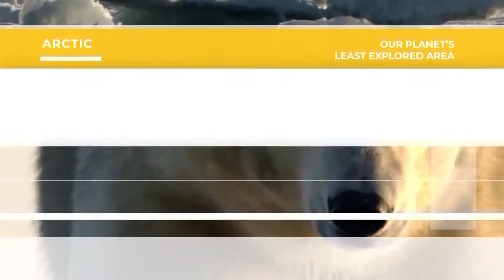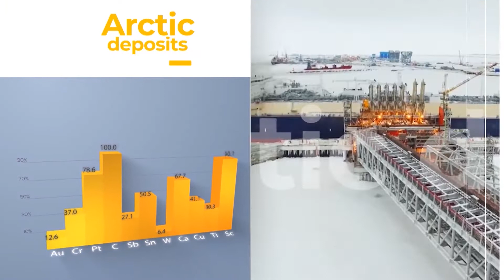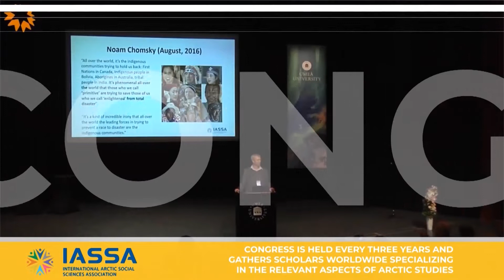International Young Scientists Forum “Russia in the Arctic Dialogue: Global and Local Context”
Russian Chairmanship of the Arctic Council.
This year the event is held under the auspices of the Russia’s Chairmanship at the Arctic Council 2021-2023 and aligns with its priority areas namely: Arctic people, including indigenous peoples of the North; environmental protection and climate change issues; socio-economic development of the region and strengthening the Arctic Council.
The highlight of the Forum remains NArFU annual International PhD School which serves a platform for young researchers to share their knowledge with the leading Russian and foreign scientists, high-officials, project managers and practitioners about the current global and local Arctic agenda.
In the framework of the Programme for the Russian Chairmanship of the Arctic Council, in 2022 NArFU will host few major events – International Young Scientists Forum “Russia in the Arctic Dialogue: Global and Local  Context” (May 25-27, 2022), Student Summit on Arctic Environment Conservation and Maintenance (June 26 to July 1, 2022), The Model Arctic Council  (November, 14-17, 2022), Arctic Council Youth Creativity Festival “Arctic Voice” (November 22 – 25, 2022) and summer marine expedition Arctic Floating University.